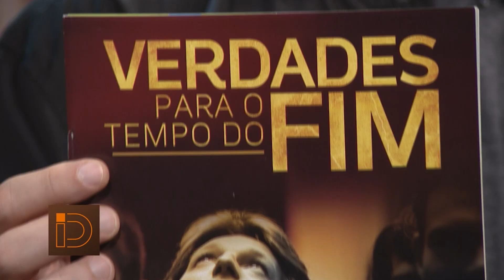Leandro Ricardo | Identidade Geral 11 05 2021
O filho de Leandro estava com oito meses quando recebeu o diagnóstico de anemia profunda, e foi nesse mesmo período que Leandro perdeu o emprego. Triste com a notícia de que o bebê só teria mais três dias de vida, ele orou pedindo socorro a Deus e disse que se o filho fosse curado, ele iria servir ao Senhor.